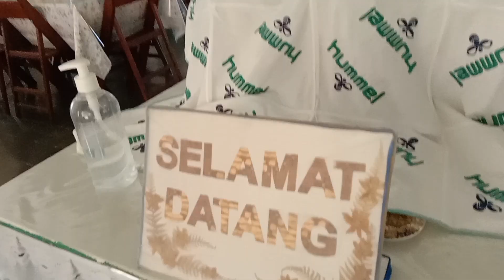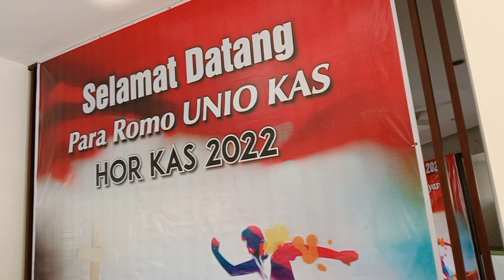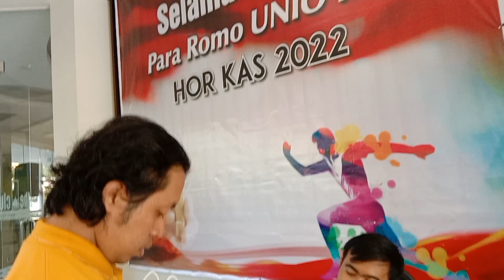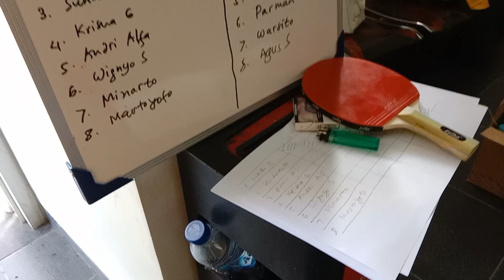Olah Raga Para Rama Projo Keuskupan Agung Semarang .. Sah menjadi anggota UNIO